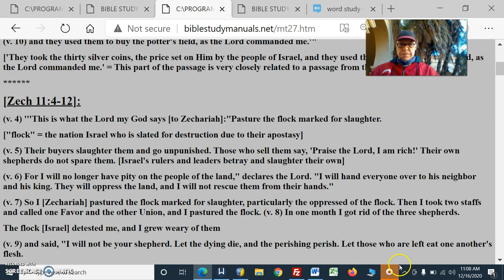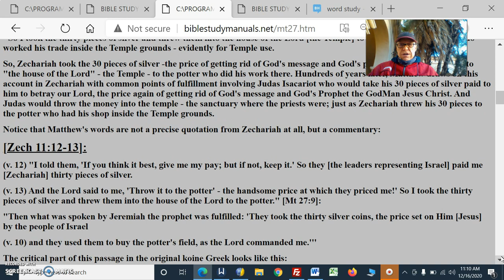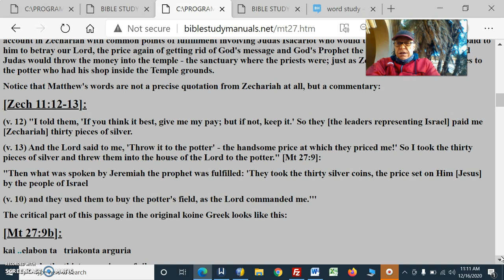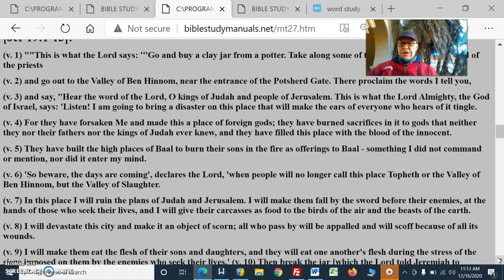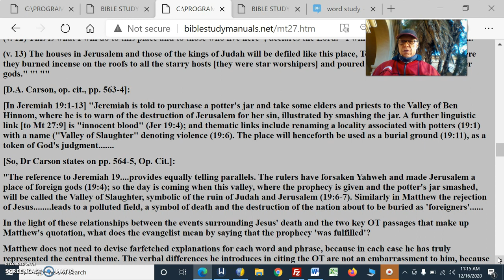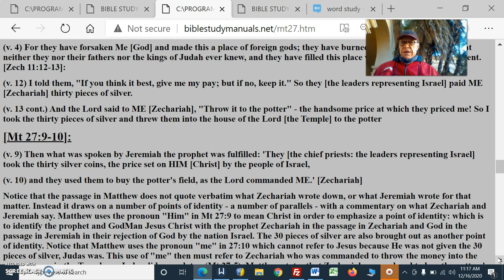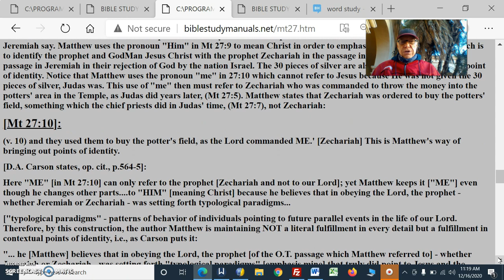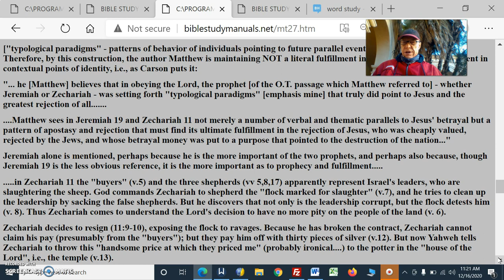Contradictions In The Bible Pt44MatthewMisquotesJeremiahCont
Contradictions  In The Bible Pt44 Matthew Quotes Jeremiah By Mistake
So, Zechariah took the 30 pieces of silver -the price of getting rid of God's message and God's prophet and threw them into "the house of the Lord" - the Temple - to the potter who did his work there. Hundreds of years later, Matthew draws on this account in Zechariah with common points of fulfillment involving Judas Isacariot who would take his 30 pieces of silver paid to him to betray our Lord, the price again of getting rid of God's message and God's Prophet the GodMan Jesus Christ. And Judas would throw the money into the temple - the sanctuary where the priests were; just as Zechariah threw his 30 pieces to the potter who had his shop inside the Temple grounds.

Notice that Matthew's words are not a precise quotation from Zechariah at all, but a commentary:

Matthew wrote his gospel presuming that his readers would have a good knowledge of O.T. Scripture, (cp Mt 1:1-17, 22-23; 2:17-18). The presumption of writers of Scripture that the readers would be familiar with the context of passages in the Old Testament occurs frequently both in the Old and New Testaments. So considering that Matthew presumes that his readers are familiar with Old Testament Scripture, that he does not actually quote Jeremiah or Zechariah verbatim, and that instead he paraphrases and draws a parallel from the writings of the prophets with the life of our Lord years later, then it cannot be concluded that Matthew is equating what Zechariah or Jeremiah wrote as a literal and detailed fulfillment in the life of the Lord Jesus Christ, but as a fulfillment in certain common points of identity.